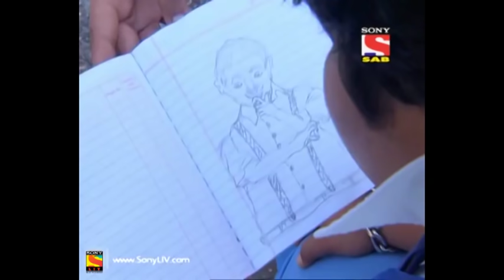Baal Veer - बालवीर - Episode 595 - Montu Fuming In Anger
Episode 595 :
Rani Pari informs Baalveer and the other Pari's about the Vishlok and how it that destroy any of the Pari and also Baalveer. Everyone is in worry. Montu is furious as his homework isn't done. Bhayankar Pari prepares a poison using her powers.

About Baalveer:
Baal Veer is a story about a supernatural human boy, who is blessed with superpowers of seven fairies. There are numerous fairies in Pari-Lok and each fairy has her own basic characteristic according to her name. However, Maa Pari enthrones the Bahuroopi Pari as the Rani Pari. Bhayankar Pari, with help of her assistant Tauba-Tauba, tries to become Rani Pari but, later, is defeated by Baal Veer. Baal Veer protects the Pari-lok and fairies, and the kids around the world from evil-powers. He teaches the kids to always be good and true. He lives undercover as a human boy Ballu with his close friends; Manav and Meher, as their adopted sibling. The kids and their friends are often troubled by their schoolmate Montu, but Baal Veer comes to their rescue. Later, fairies also bless the superpowers to Manav and Meher to help Baal Veer, and they are respectively named as Baal Mitra and Baal Sakhi.